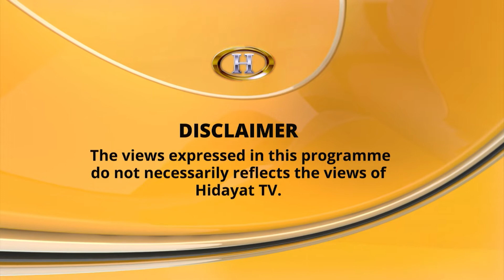KIJIYE SAWAL EP 230718